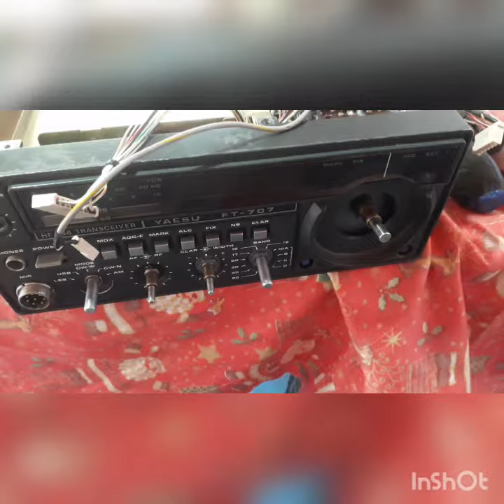yaesu FT-707 mantenimiento por desconexión de cables del panel